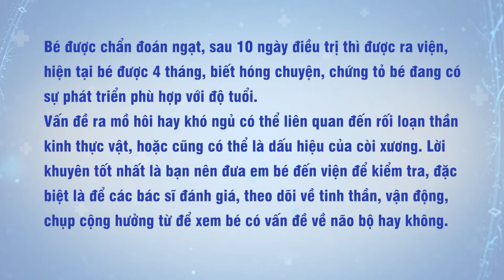Ngạt sơ sinh trẻ có chậm phát triển?| BVĐK Tâm Anh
🔷Ngạt sơ sinh là tình trạng trẻ không thể thở bình thường trước, trong hoặc sau khi sinh gây thiếu oxy, giảm tưới máu tới các cơ quan gây tổn thương tới hầu hết các cơ quan như tim, phổi, gan, ruột, thận… nhưng tổn thương não là mối nguy hiểm, đe dọa tính mạng trẻ nhiều nhất và rất ít có khả năng phục hồi.

❌Khi người mẹ gặp phải tình trạng thiếu máu, ra máu trước sinh, huyết áp cao/thấp, tử cung có thắt bất thường, dịch ối bẩn, trẻ sơ sinh bị thiếu cân hay các yếu tố gây suy thai như nhiễm độc thai nghén, rau tiền đạo, khung chậu hẹp, thai đôi, đa thai… là những “báo động” của ngạt sơ sinh - biến cố nguy hiểm khi chuyển dạ.

💠Theo số liệu của Tổ chức Y tế Thế giới (WHO): Ngạt sơ sinh xảy ra từ 2 đến 10 trên 1000 trẻ sơ sinh được sinh ra đúng kỳ hạn và nhiều hơn đối với các trường hợp sinh non; Ước tính có 4 triệu ca tử vong sơ sinh xảy ra do ngạt sơ sinh và chiếm 38% tử vong ở trẻ em dưới 5 tuổi; Có tới 30% trẻ bị ngạt sơ sinh có nguy cơ mắc bệnh động kinh sau khi chào đời; 15 - 45% trẻ chậm phát triển thần kinh; 3 - 13% trẻ có nguy cơ bại não…

💛Đồng hành cùng mẹ trong suốt giai đoạn mang thai, giúp mẹ trải qua một thai kỳ an toàn và em bé chào đời khỏe mạnh..., đội ngũ bác sĩ có trình độ chuyên môn cao và kinh nghiệm nhiều năm tại BVĐK Tâm Anh luôn quan tâm, chăm sóc, đồng hành cùng Mẹ trên hành trình mang thai - sinh nở.

🔰Hệ thống máy móc tiên tiến tại BVĐK Tâm Anh như máy siêu âm 2D, 3D, 4D, siêu âm Doppler màu (có thể tiên lượng được cuộc sinh khó, cho phép tầm soát dị tật mạch máu ở tim và não của thai nhi), cùng  dàn máy siêu âm Voluson E10 thế hệ mới nhất cho hình ảnh hiển thị có độ phân giải cao trên màn hình LCD (giúp phát hiện sớm những bất thường trong thai kỳ)..., sẽ hỗ trợ bác sĩ kịp thời can thiệp biến chứng thai sản, hạn chế tối đa rủi ro, giúp Mẹ tròn Con vuông.

️🍀Kết hợp cùng khoa Sơ sinh, trẻ sinh ra sẽ được chăm sóc đặc biệt cùng đội ngũ y bác sĩ túc trực 24/24 đảm bảo có sức khỏe tốt, toàn diện ngay từ khi chào đời.
🏥 Cơ sở 1: 108 phố Hoàng Như Tiếp, phường Bồ Đề, quận Long Biên, Hà Nội, Việt Nam